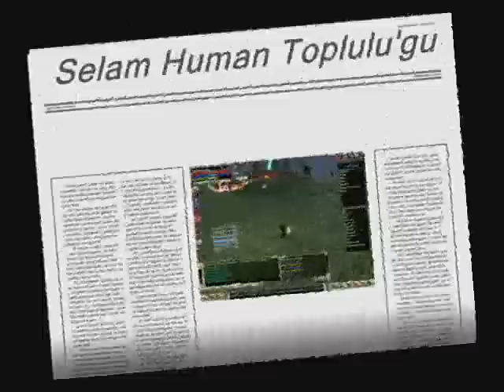Resistance Team [HQ]